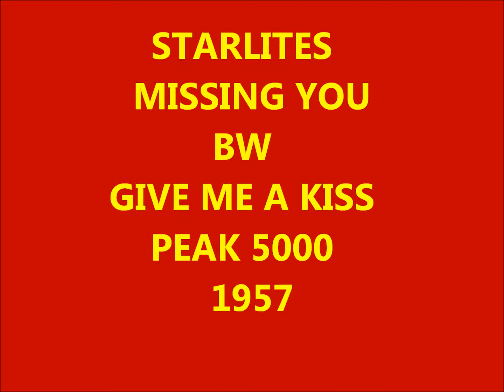STARLITES - MISSING YOU / GIVE ME A KISS - PEAK 5000 - 1957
ULTRA RARE - DOOWOP - VOCAL GROUP HARMONY

Starlites (1) (Brooklyn, New-York)
Personnel :
Troy Keyes
Cliff Rice
Sony Eugene
Charlie Saunders
Vic Rice

Discography :
1957 - Missing you / Give me a kiss (Peak 5000)
N/A - Bop Diddlie in the jungle (Claremont 959)